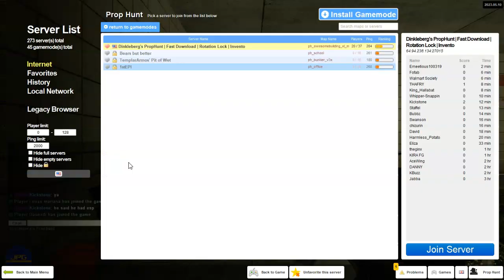Gmod prop hunt #185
Hello 99 army, and welcome back to another gmod prop hunt video. Today, I play on a single map and I find a couple new spots I haven't used before.